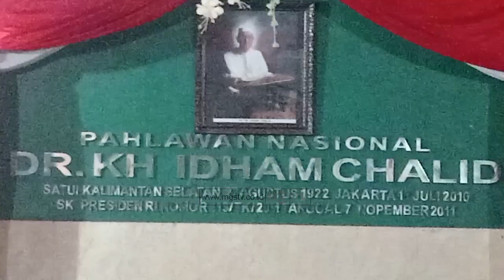HAUL PAHLAWAN NASIONAL KH DR IDHAM CHALID KE 13 DI CISARUA BOGOR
CHANNEL
32 UHF DIGITAL

ALAMAT
Gedung MGSTV

Sukabumi
Kota Sukabumi